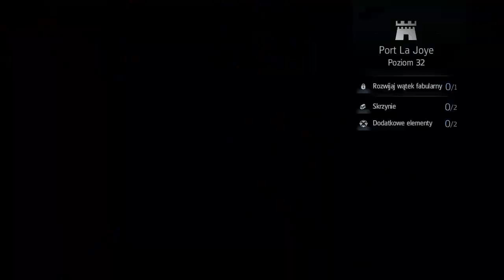Assassin's Creed Rogue #2 Majster, żeglarz, żołnierz, szpieg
Assassin's Creed: Rogue to kolejna odsłona popularnej serii gier akcji autorstwa firmy Ubisoft (Prince of Persia, Far Cry, Rayman, itd.). Tytuł, powstał w studiu Ubisoft Sofia, które współpracowało z kilkoma innymi zespołami francuskiego koncernu, w tym Ubisoft Singapore, Montreal, Quebec, Chengdu, Milan i Bucharest. Akcja produkcji rozgrywa się w drugiej połowie XVIII wieku, podczas tzw. Wojny Siedmioletniej. Głównym bohaterem gry jest Shay Patrick Cormac, reprezentant zakonu asasynów, który w wyniku wstrząsających wypadków przechodzi na drugą stronę barykady i rozpoczyna współpracę z templariuszami. Polowanie na przedstawicieli klanu zabójców toczy się w trzech dużych lokacjach: Nowym Jorku, Dolinie Rzeki w północnej części północnoamerykańskiego kontynentu i na wodach Oceanu Atlantyckiego. Kilkukrotnie zwiedzamy również miasta w innych częściach świata. Tytuł stanowi dopełnienie historii opowiedzianych w grach Assassin’s Creed III i Assassin’s Creed IV: Black Flag.